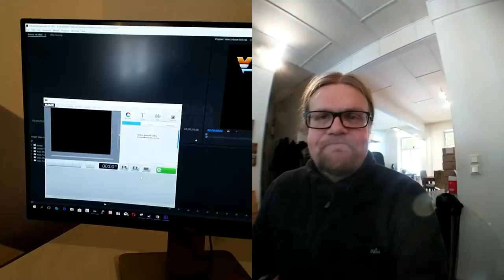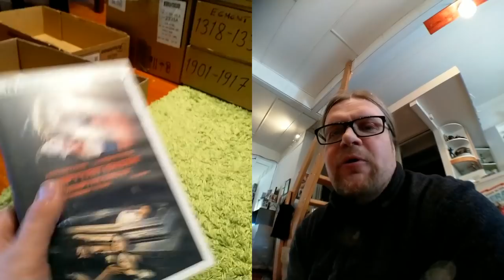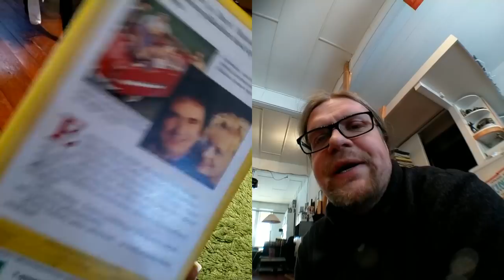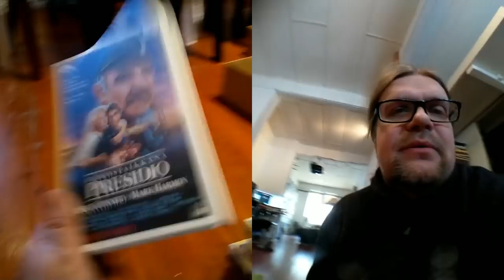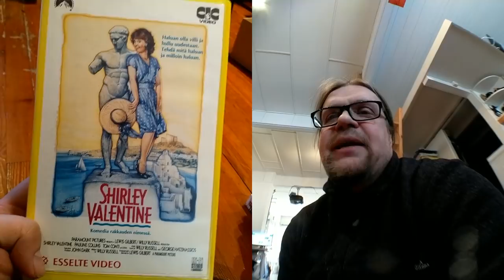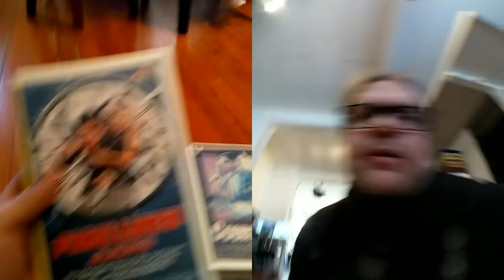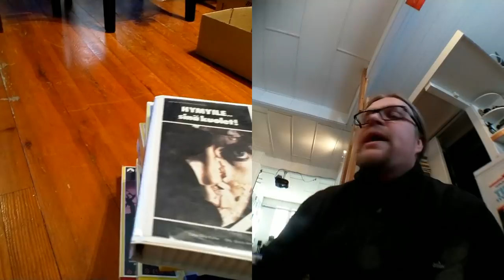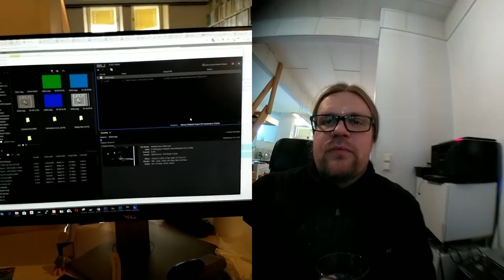Video Unboxer S03 E16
Hangower powered special bulletin from the office of Video Unboxer! Giallos and hardware stake out!